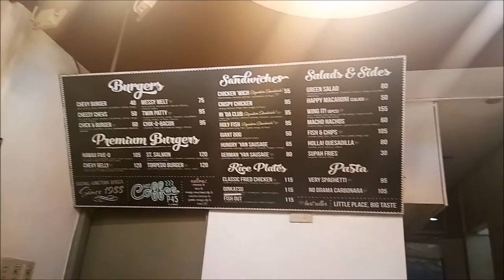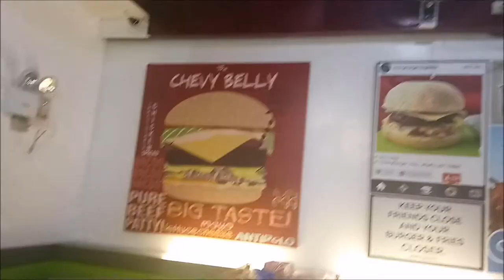My Food Discoveries #5: "Chevy Burger" | FOOD VLOG